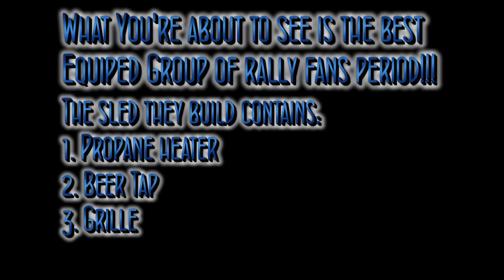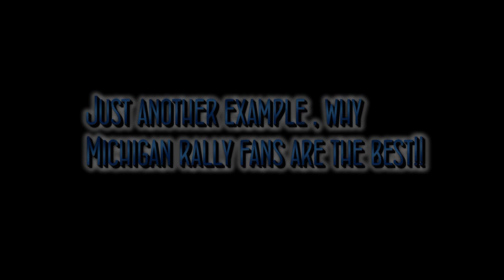SNO*DRIFT 2010 Best Prepared Rally Fans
Group of fans brings one great piece of equipment to one of the stages...must see